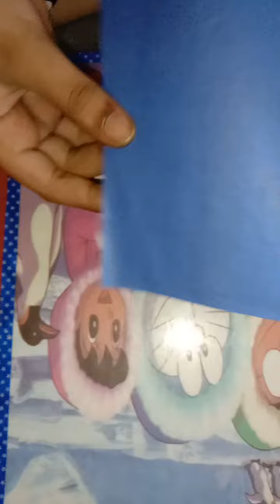simple flower making 🌼🌼@beinganju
simple flower making 🌼🌼‎@being Anju 😊☺️  must try at home it's very easy and interesting